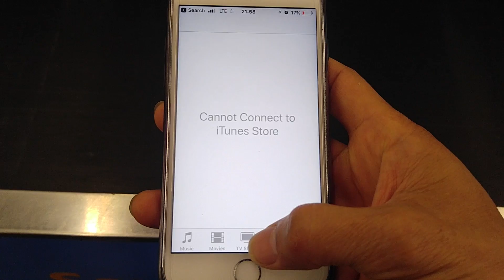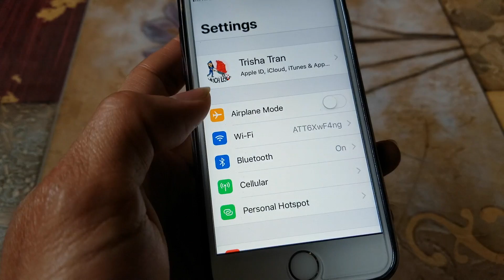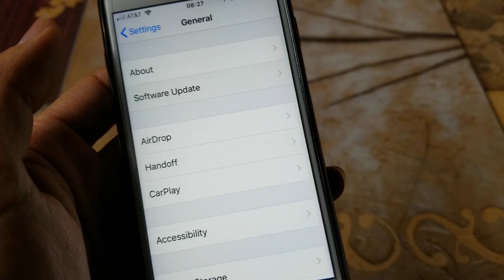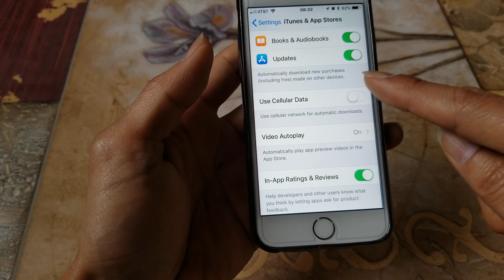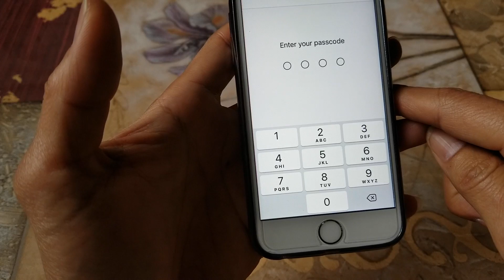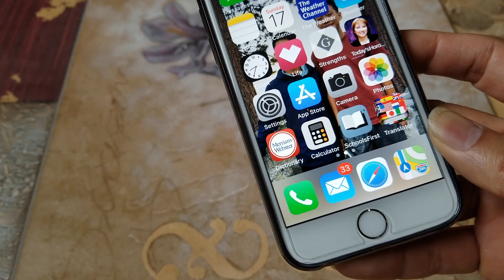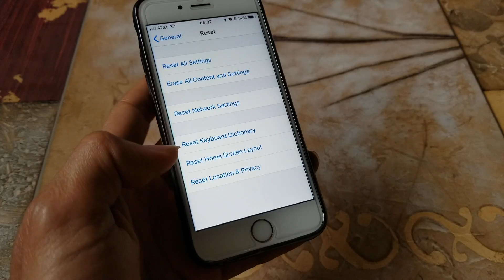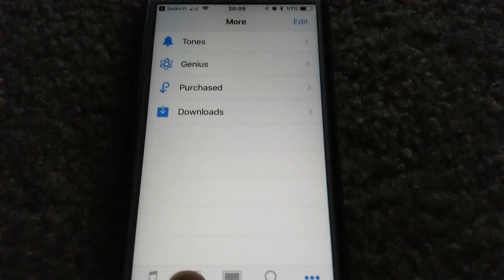How To Fix "CANNOT CONNECT TO iTUNES STORE" on iPhone iPad Air Mini Pro iPod Touch! 6 17 18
Full Tutorial on how to fix "Cannot Connect to iTunes Store" & "App Store" on Any iPhone, iPad Air Mini Pro & iPod Touch IOS Models!

11 Methods on how to fix tutorials!